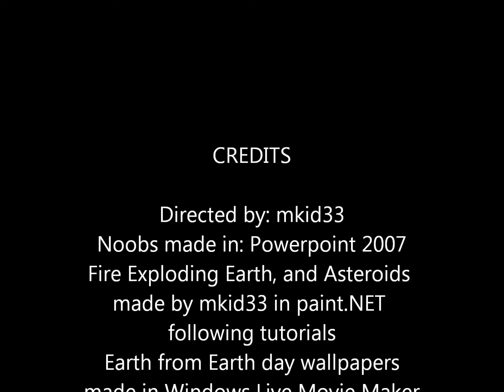Why Nobody Works at the Noob Space Station